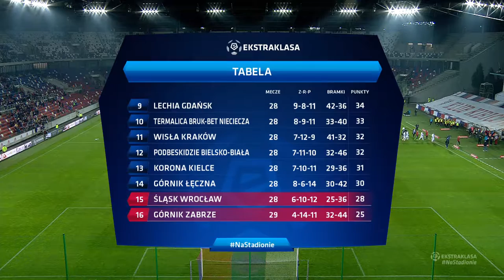(2/2) Górnik Zabrze - Pogoń Szczecin | CAŁY MECZ | Ekstraklasa 2015/16 | 29. Kolejka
Górnik Zabrze 1:1 Pogoń Szczecin
1:0 - Bartosz Kopacz (36')
1:1 - Rafał Murawski (50')

EKSTRAKLASA TV ► Mecze na żywo za granicą